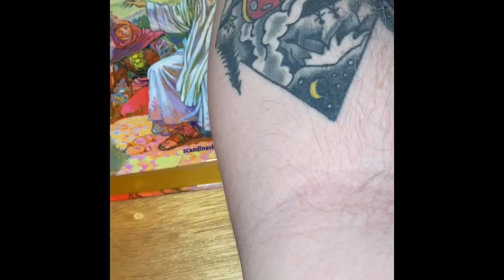What Race Was Jesus?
Growing up Catholic is an interesting experience since I was shown my whole life that jesus was European, but then you ask yourself wait a minute, he would have been middle eastern, and then you ask peopole on r/christianity, and then it just goes down there.

"Green, you know like Shrek!!!"

"WHo KNows???"

Sources: THE INTERNET